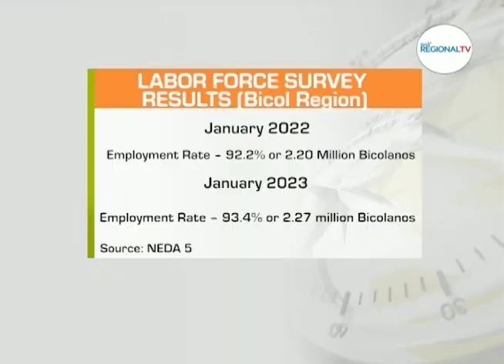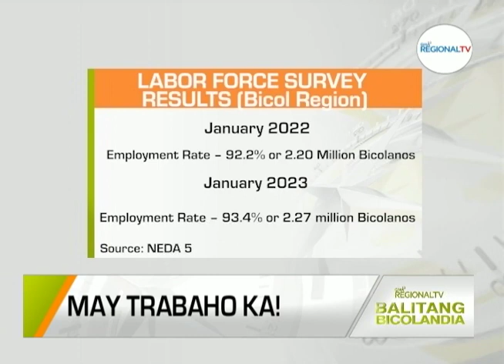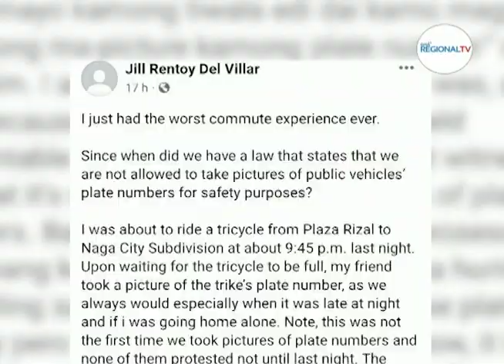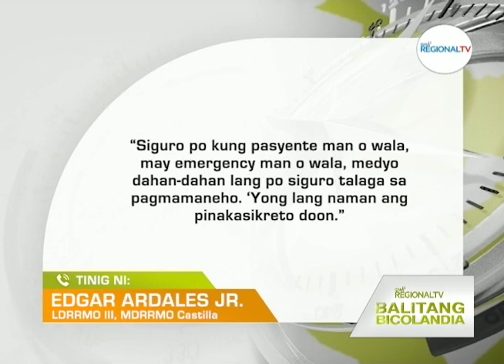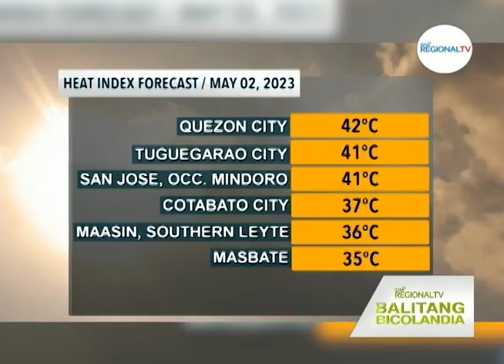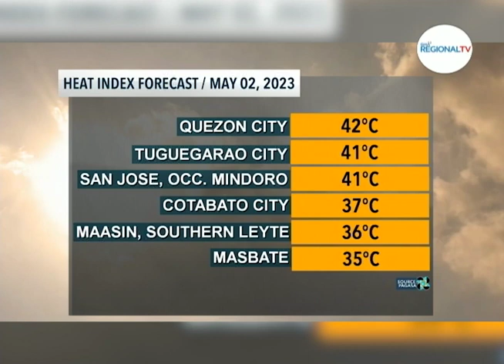Balitang Bicolandia: May 1, 2023